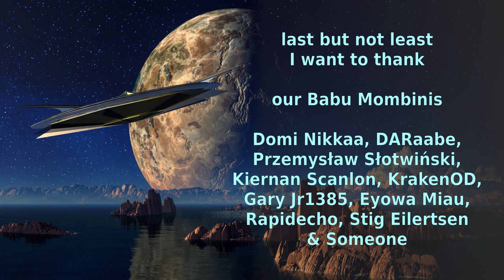Star Citizen - Losing Half A Million - LP - Update 3.21.1 - Part 11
the goal of the session was the Vulture. I really tried hard and did everything I had to do, but, the game didn't like my intention and did everything to stop me :/

if you want to know more about this project, here is a link to the official homepage

To the Last Man - Jon Bjork (0-12sec)
It Can Be Done - Airae (12sec - 2min 57sec)
Solarium - Max Anson (2min 57sec - 4min 48sec)
The Experiment - Marc Torch (4min 48sec - 6min 24sec)
Dress the Part - Trio Leo (6min 24sec - 7min 28sec)
Unforgettable Season - August Bust (7min 28sec - 9min 48sec)
Arcadewave - Lupus Nocte (9min 48sec - 12min 25sec)
Wonder Cave - Deskant (12min 25sec - 13min 15sec)
Conundrum - Tigerblood Jewel (13min 15sec - 14min 50sec)
This Is Not a Goodbye - Edward Karl Hanson (14min 50sec - 16min 15sec)